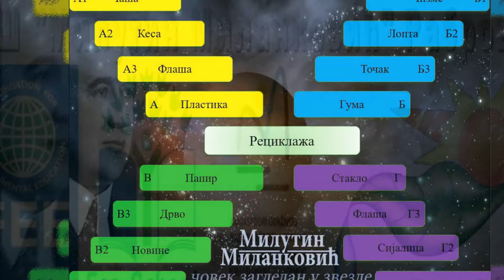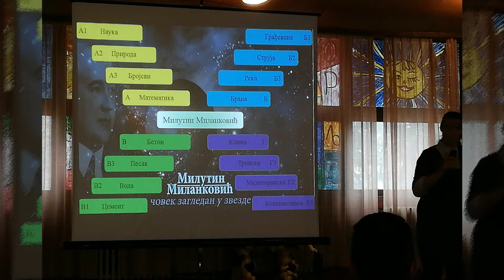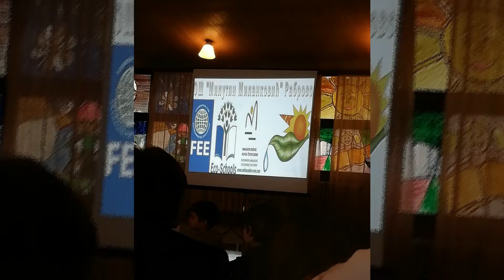Еко квиз - децембар 2018. год.